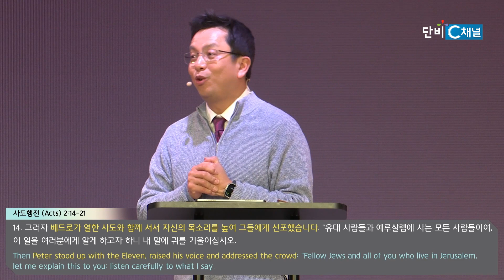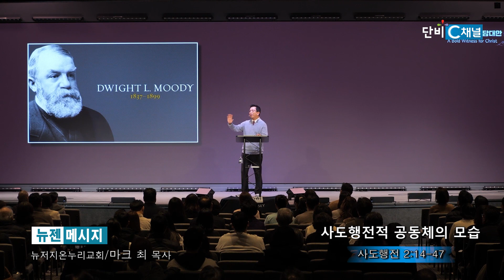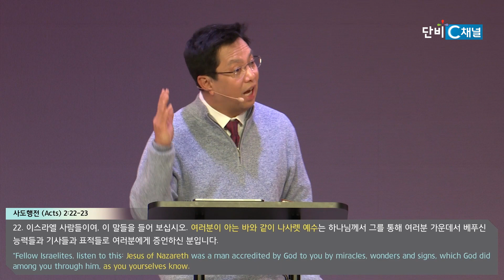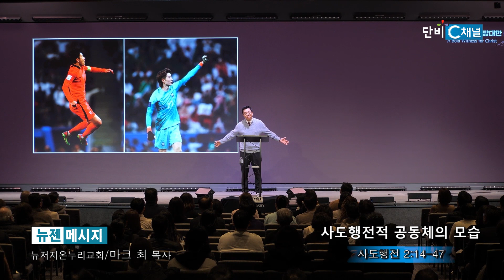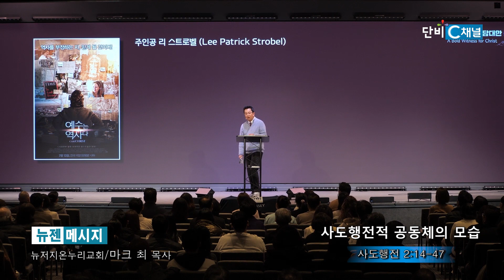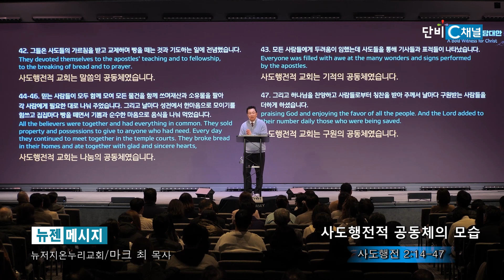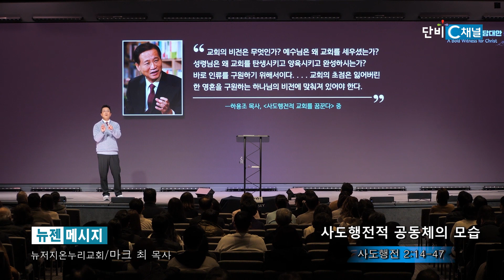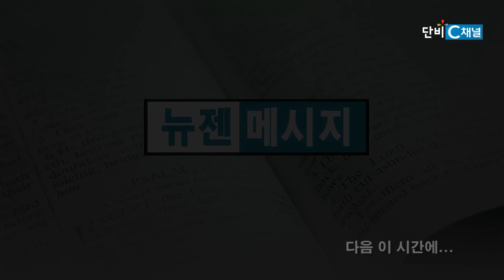마크최 목사 '사도행전적 공동체의 모습'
사도행전적 공동체의 모습/사도행전 2:14-47
뉴저지온누리교회 마크최 목사
2024년 2월 4일 주일 설교